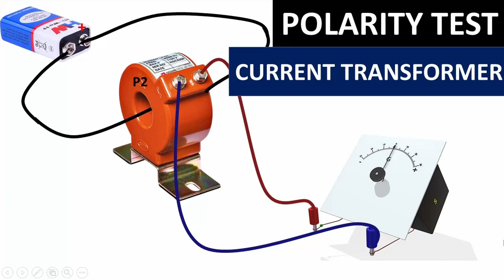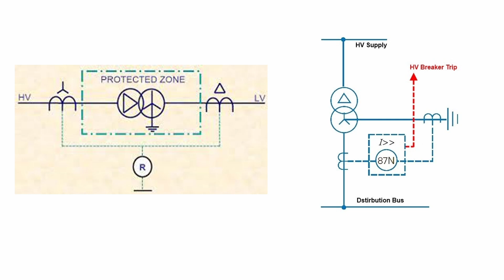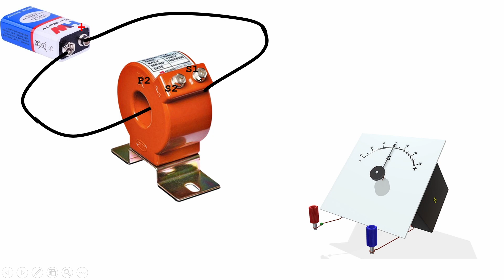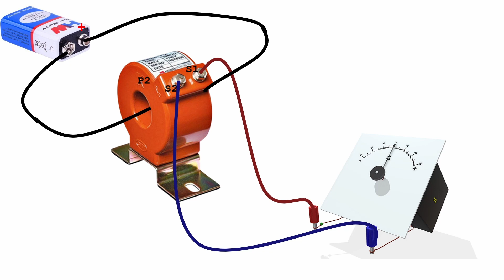POLARITY TEST OF CT/CURRENT TRANSFORMER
following things are explained,

1. why ct polarity test required?
2. How to perform CT polarity test?